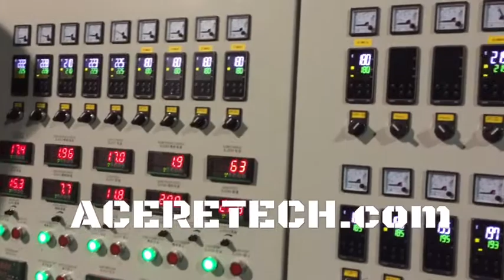Three layers ASA+PVC+PVC roofing/corrugated tile production extruder machine-ACERETECH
PVC wave tile production line, plastic corrugated tile machine, pvc roofing tile extrusion.